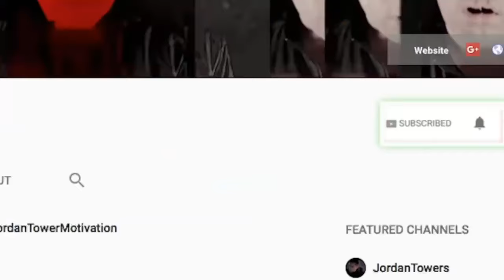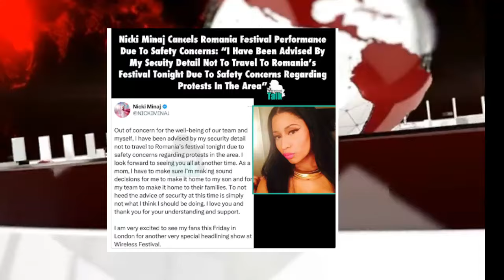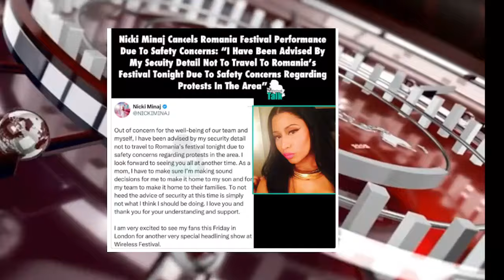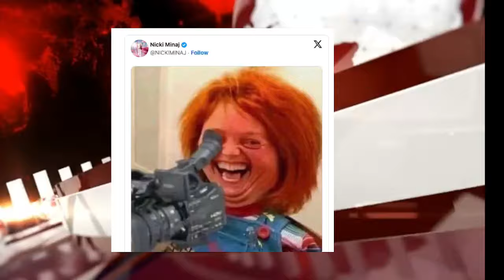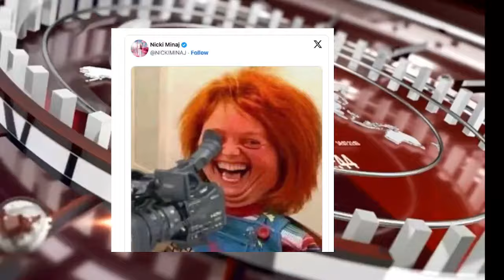Drake SPARED by Rubin DJ, Nicki Minaj Cancels Show Security Risk, Tekashi Cars at Auction